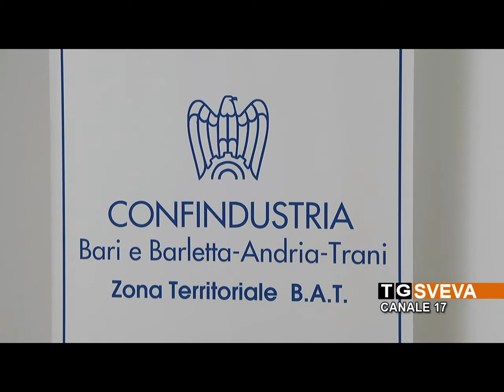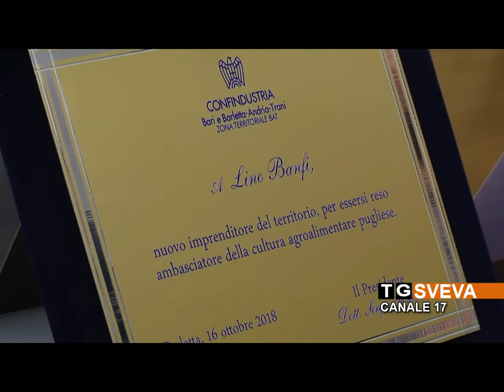Lino Banfi lancia un nuovo marchio di prodotti “made in Puglia”